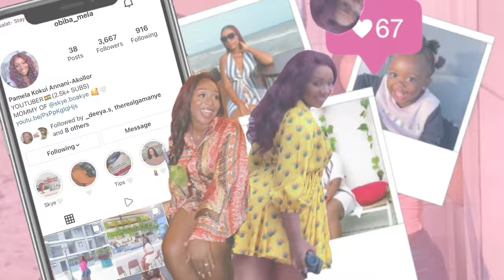GISTING ABOUT DATING IN ACCRA + WIG INSTALL ft cheveuxconnoisseur